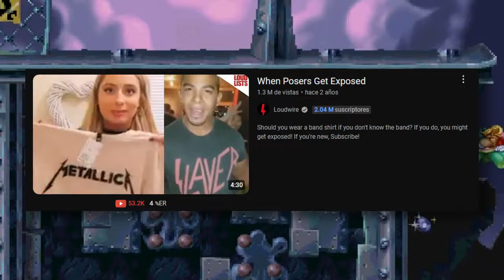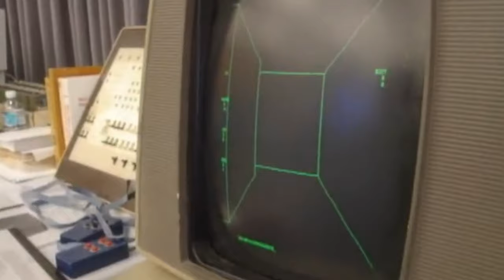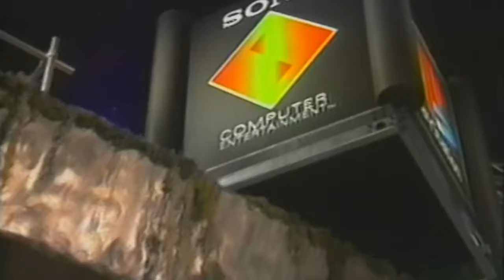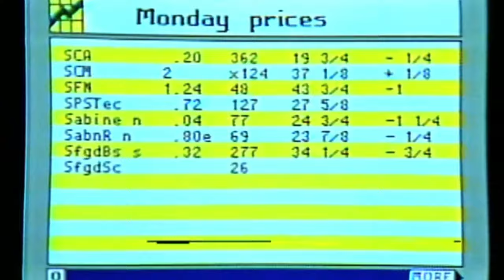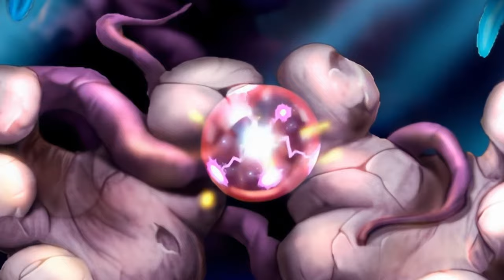Cómo Ubisoft Casi MATA A Rayman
¿Alguna vez te preguntaste por qué Rayman 1 y Rayman 2 son tan distintos? Además del cambio a un tono más oscuro, la verdadera revolución fue su salto al 3D. En este video exploramos el complicado desarrollo de Rayman 2: The Great Escape y cómo este cambio no solo salvó a la franquicia del olvido, sino que permitió a Ubisoft sobresalir en medio de una industria altamente competitiva.

00:00 Introducción
1:17 La Quinta Generación de Consolas y el 3D
4:02 Tonic Trouble y su acercamiento al 3D
7:28 La Narrativa Oscura de Rayman 2
11:02 Conclusión